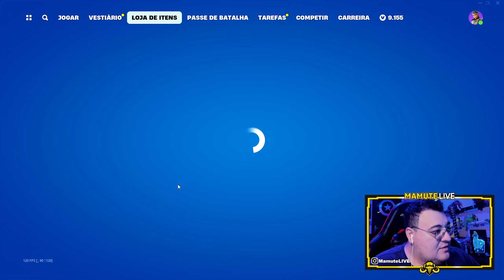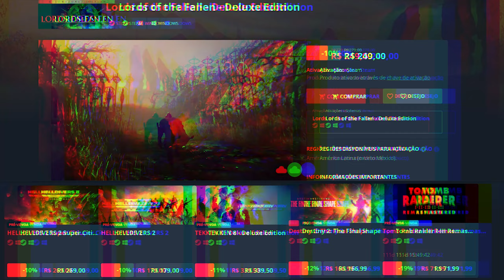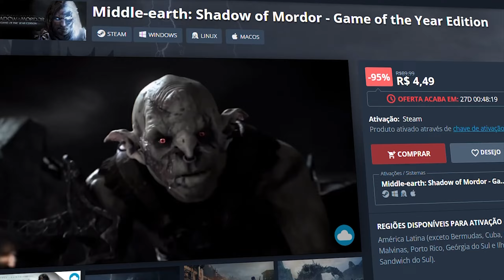QUE ISSO ? 3 NOVOS PACOTES ! PACOTE INICIAL PACOTE VINDERMAN E PACOTE INICIAL LEGO OPERAÇÃO ESTELAR